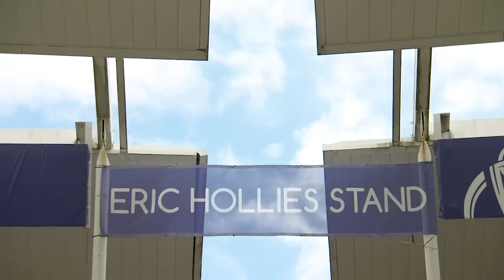Edgbaston - Botham in '81, Lara's 501*, 2005 Ashes | Amazing History! | ICC Cricket World Cup 2019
A guide to Edgbaston.

The home of all the highlights from the ICC Men’s Cricket World Cup 2019.

This is the official channel of the ICC - the governing body of international cricket.